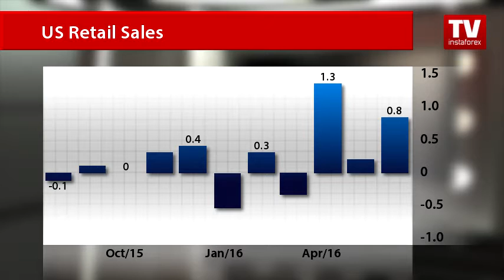EUR inches up amid bitter disappointment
Today, the US dollar is still falling against its main rivals amid a series of the US statistics released on Friday. The weak data made an adverse impact on the US dollar as investors raise doubts about the solid performance of the US economy and have a faint hope that the US Fed will lift rates in the near future.
US producer prices dropped unexpectedly in July. According to the official data, the producer price index sank to -0.4% last month, much worse than analyst expectations for a decline to 0.1%. The index increased 0.5% in June.
The US Commerce Department reported on Friday that retail sales showed a flat dynamic in July. Economists had expected 0.4% growth. The core retail sales dropped by 0.3%, down from the June 0.9% gain.
The crucial reports from the US assured investors that the US Federal Reserve could find it difficult to raise interest rates soon. On the other hand, Germany’s preliminary GDP data came as a pleasant surprise to markets.
According to the flash estimates, Germany’s economy expanded by 0.4% in the April - June period, surpassing market expectations. Analysts had projected minor growth of 0.2%.
Today, traders are still absorbing the news of great importance from the US and eurozone. As a result, the euro/dollar pair is drifting upward despite the fact that the Assumption Day holiday in Europe keeps market participation low.
The euro/dollar pair is trading at 1.1174 today. Currency experts foresee further growth of the euro against the US dollar as the economic calendar lacks important reports from the US which could entail any changes in the pair.
Tomorrow, analysts expect a currency war. The UK is due to publish an average wage report and CPI for July. Germany is to release ZEW economic sentiment survey. The US is to publish data on the construction sector.
Find out how traders will assess these reports on InstaForex TV channel!